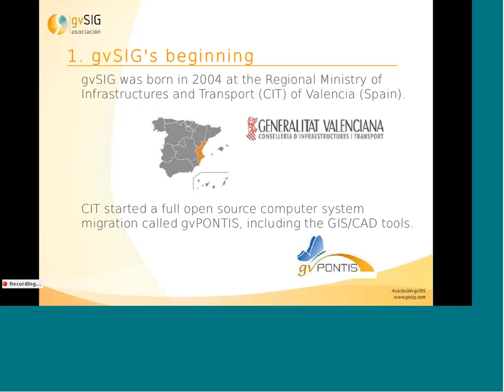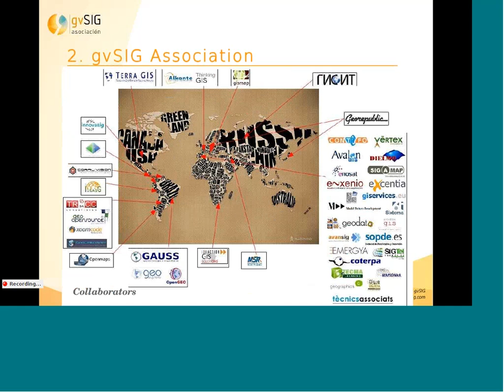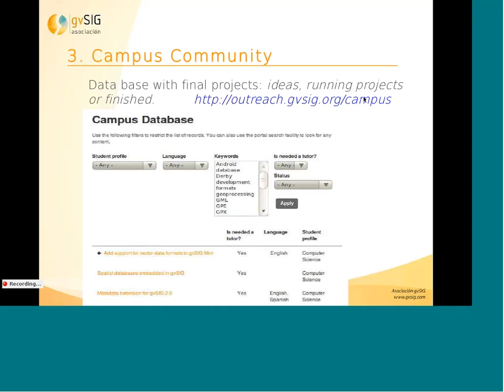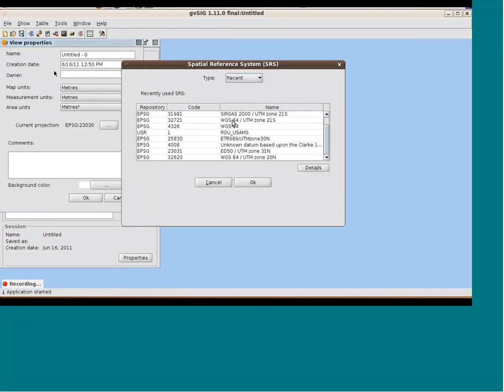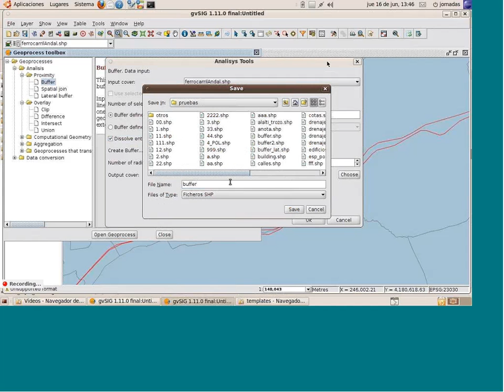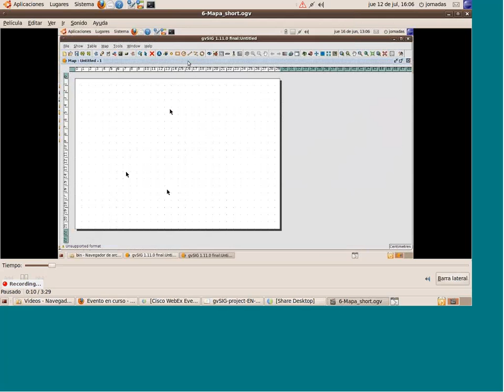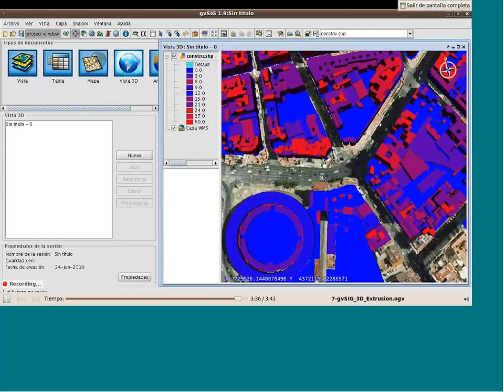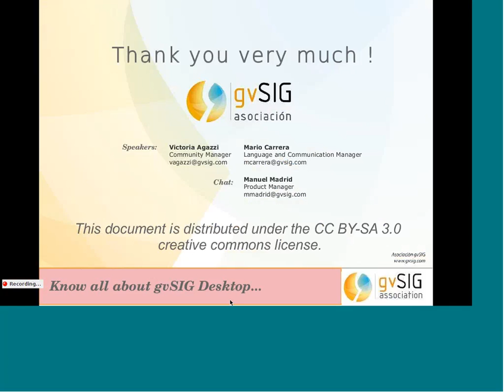Webinar "Know all about gvSIG Desktop" (July 12th 2012)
Webinar about the gvSIG project and some of the main gvSIG Desktop functionalities.